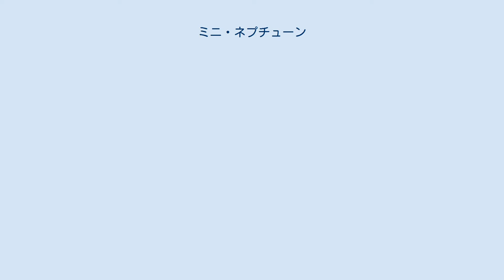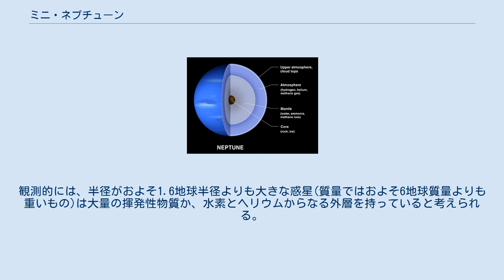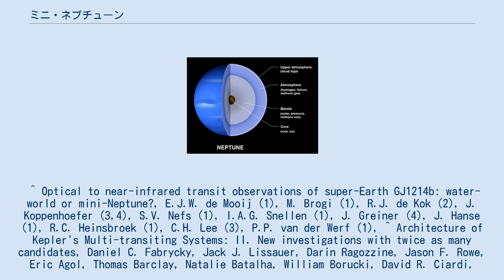ミニ・ネプチューン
海王星の内部構造 ミニ・ネプチューン（英: Mini-Neptune）、あるいはサブ・ネプチューン（英: Sub-Neptune）は、10地球質量程度（スーパーアース）から海王星質量程度以下の質量を持つ惑星の分類である。
このタイプの惑星は水素とヘリウムのからなる厚い大気を持ち、氷や岩石による厚い層を持つか、あるいは深い海を持っていると考えられている。
内部の成分は、水、アンモニアやその混合物、その他の重い揮発性物質と予想される。
大気がない場合は、海洋惑星に分類される。
 ミニ・ネプチューンに関する理論的な研究は、おおむね天王星や海王星の知識にもとづいている。
岩石惑星かガス惑星かを分けるサイズ境界は、1.6-2.0地球半径にあると推定されている。
大きな半径を持ち質量が測定されている惑星は大部分が低密度であり、その半径と質量を説明するためには分厚い大気が存在している必要がある。
観測的には、半径がおよそ1.6地球半径よりも大きな惑星(質量ではおよそ6地球質量よりも重いもの)は大量の揮発性物質か、水素とヘリウムからなる外層を持っていると考えられる。
 太陽系に置いて海王星型惑星には生命は存在しないと考えられているが、太陽系外惑星においては主星の大きさや距離の条件を満たせば、地球の海中に近い条件の海を持つ可能性が指摘されている。
そうした生命が存在する可能性を持つミニ・ネプチューンには、ハイセアン惑星という呼称も提唱されている。